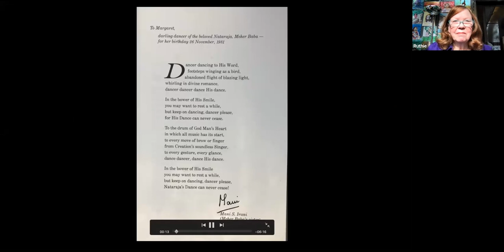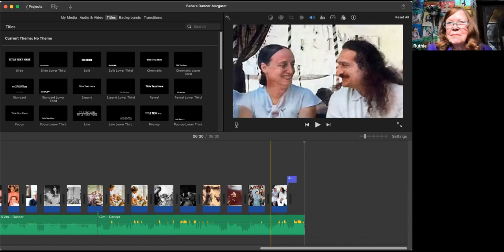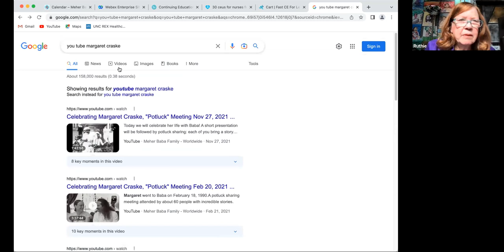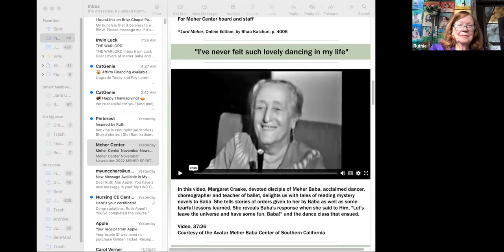Celebrating Margaret Craske, "Potluck" Meeting Nov 26, 2021, Live sharing on Zoom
Today we will celebrate her life with Baba! A short presentation will be followed by potluck sharing: each of you bring a story about her and by the end of it, we will have had a feast!

Anchored by Karen Talbot, hosted by Ruth Appel in NC.